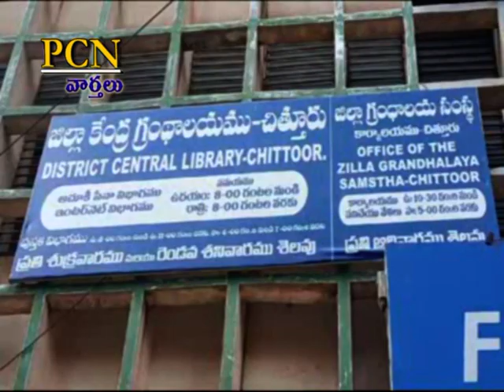PCN Chittoor News on 07.11.2023